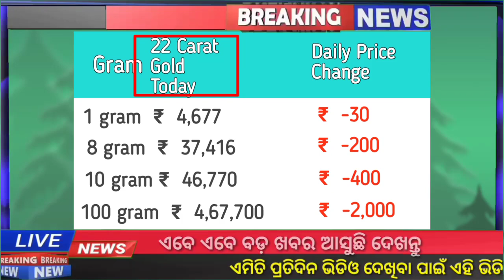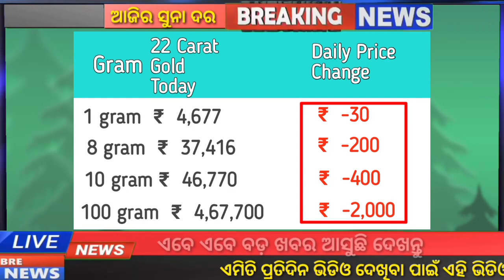July 23 | Bbsr Gold Rate Down Today | Gold Price Odisha Today |ajira suna rate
10g rate in odisha